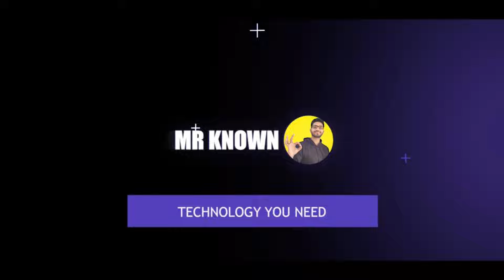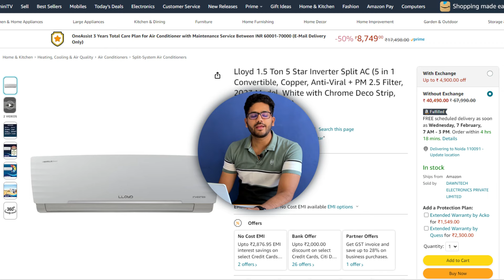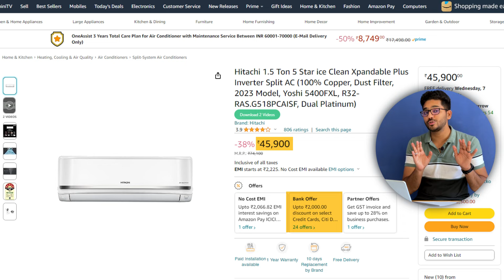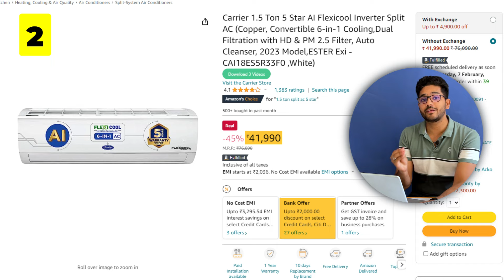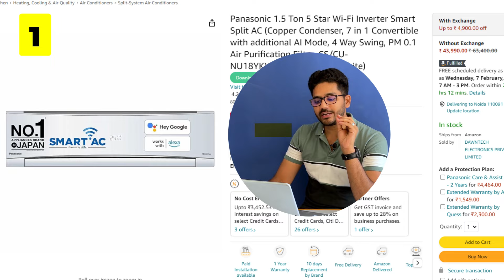Best AC 1.5 ton 5 Star in India 2024 ⚡Top 5 AC 1.5 ton under 40000 ⚡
If you are looking for the best 1.5 ton 5 star ac in 2024 under 40000 rs this video is for you, where I have suggested the top 5 ac 1.5 ton under 40000 rs. All the ac discussed in this video are the best and are from different brands, every ac is good in its unique way so do not miss any part of the video as these are all big appliances that are bought once for a long period.

Timestamp
0:00 Intro
2:03  Dakin 1.5 Ton 5 Star
3:29  Lloyd 1.5 Ton 5 Star
4:53  Hitachi 1.5 Ton 5 Star
6:31  Carrier 1.5 Ton 5 Star
7:31  Panasonic 1.5 Ton 5 Star

Best Buying links for 1.5 ton ac.
Daikin 1.5 Ton 5 Star
Hitachi 1.5 Ton 5 Star
Lloyd 1.5 Ton 5 Star
Carrier 1.5 Ton 5 Star
Panasonic 1.5 Ton 5 Star

Some More recomendation from other brands
LG 1.5 Ton 5 Star
Blue Star 1.5 Ton 5 Star